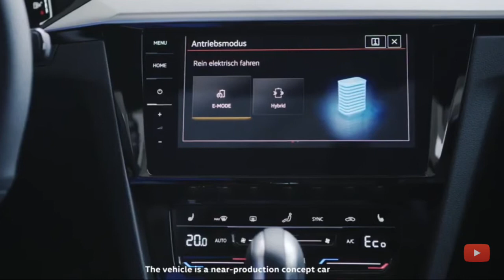2021 volkswagen arteon